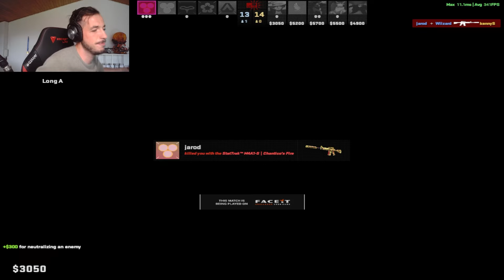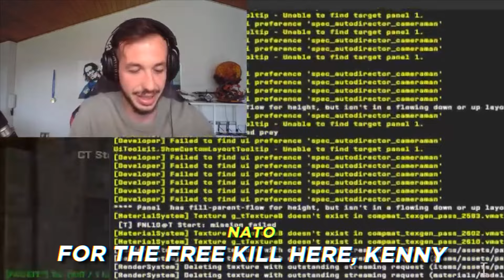DUST 2 IS FINALLY BACK!!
With Dust 2 coming back into the map pool we decided to check out the map in a FACEIT PUG!
Instantly trade your items and upgrade your inventory for Dota 2, CS2, TF2 & Rust at the lowest market prices